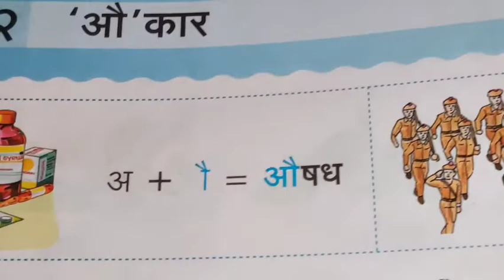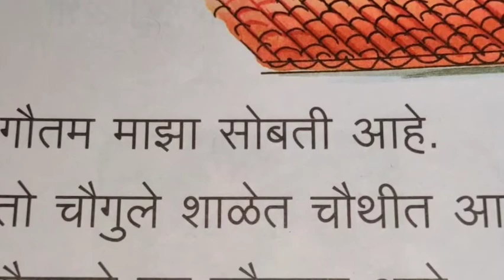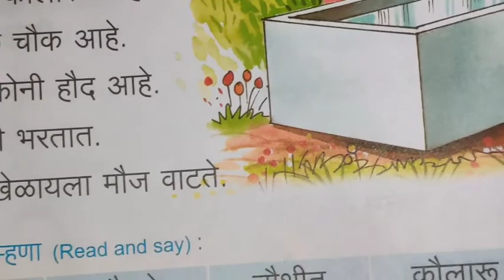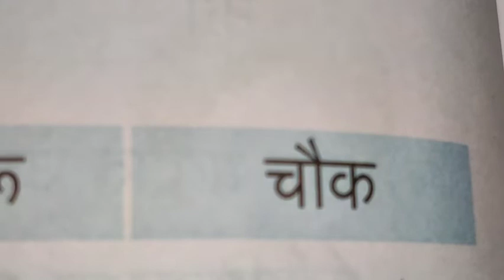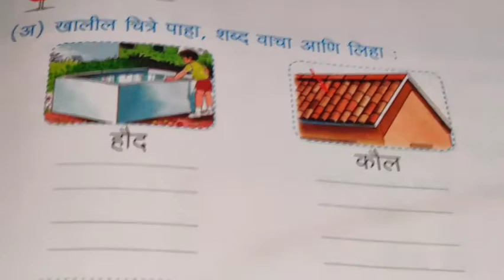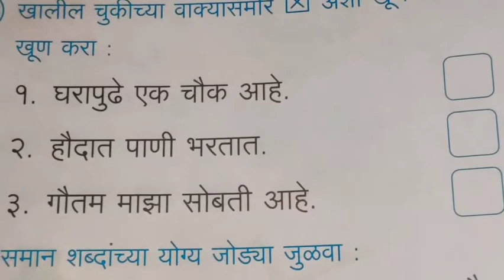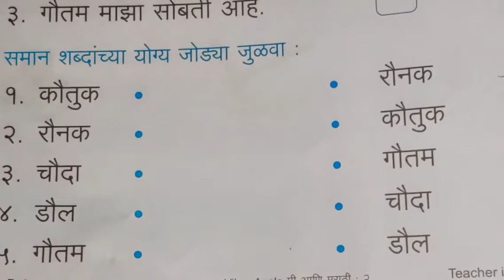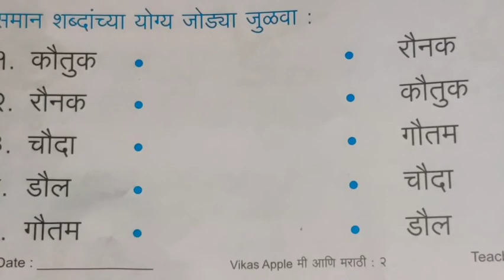DECEMBER 17 CLASS 3 MARATHI Lesson 12